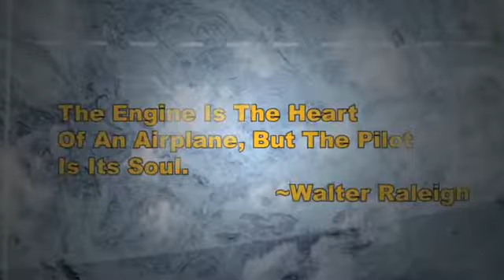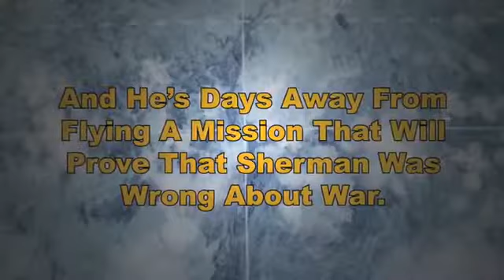'The Cool Woman' by John Aubrey Anderson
In 1970, Bill Mann, a pilot who sought to make aerial combat his guiding star, is already lost whether he knows it or not. Although he's at the top of his Air Force class and marries a beautiful girl, his life is centered on drinking and partying-perhaps a way to escape the haunting memory of having to kill two white men who beat his black mother to death when he was ten years old.Upon leaving to spend a year in Vietnam flying combat missions aboard his aircraft, The Cool Woman, Bill remains confident and considers himself "the envied of the envied." But soon enough his wife is leaving him, and a downward spiral of Mann's heart, soul, and survival odds has begun.